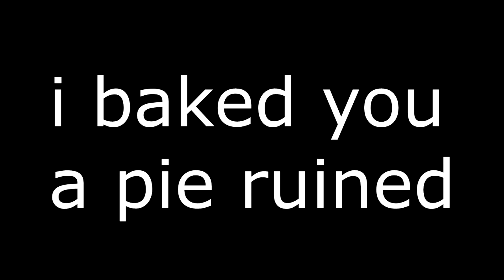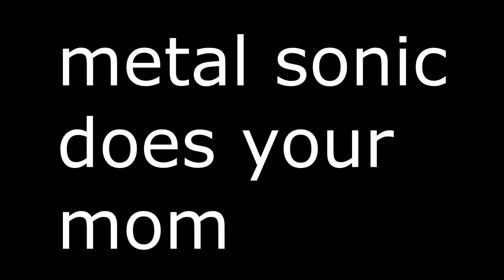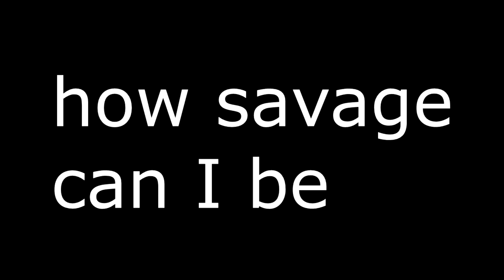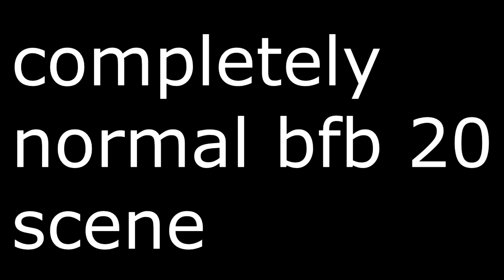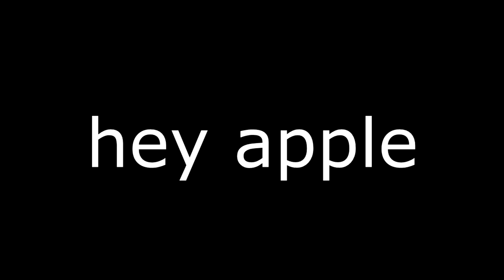Brittany's Funny Collection Vol. 1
videos brittany never fucking posted on chunges biut posted on FUCKING twitter like a bitch